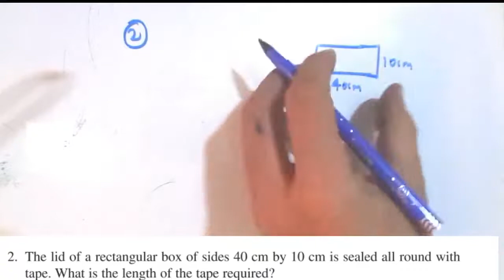Class 6 Mensuration-Exercise 10.1_Q 2 & Q3_Mensuration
Class 6 Exercise 10.1_Q 2 & Q3_Mensuration